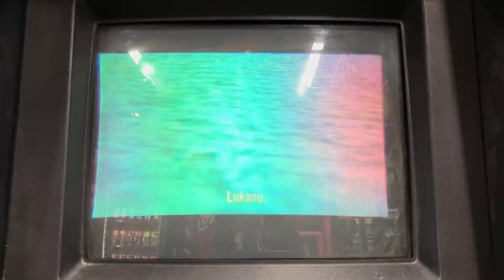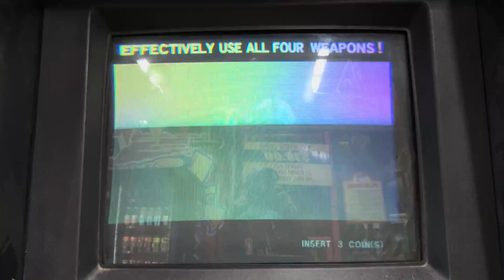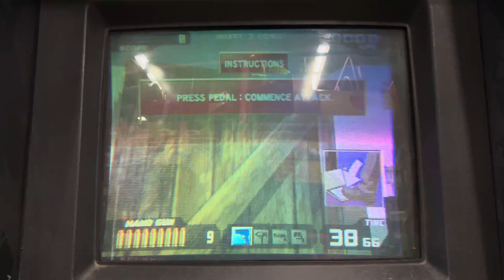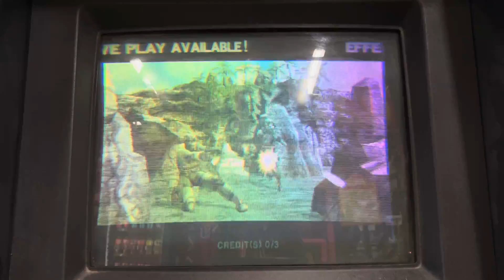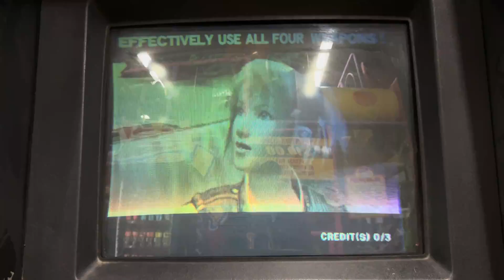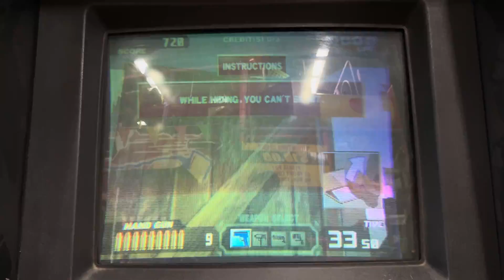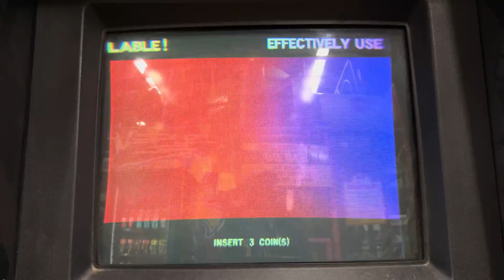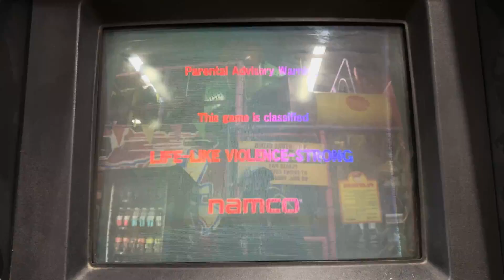Time Crisis 3 - Attract Mode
Here is the attract mode for Time Crisis 3.

Time Crisis 3 is a rail shooter, released for the arcade in 2002 (JP) and 2003 (NA), the third instalment of the Time Crisis series. Like its predecessor, Time Crisis II, it allows for two players to cooperate in a link play environment and has the Time Crisis signature pedal system for hiding and advancing and the first in the series to change or select weapons. It was later ported to the PlayStation 2.